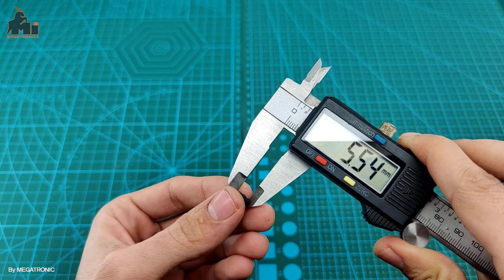254HJ-Q144 | Micro PCB Jumper short circuit 2.54mm Male Pin Header link cap shunt connection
Micro PCB Jumper short circuit 2.54mm Male Pin Header link cap shunt connection

Standard 2.54mm computer jumper for use on Hard Drives, Circuit Board, Computer Interface cards, etc .
These are also for use with Arduino, RaspberryPI and propeller prototype boards.
Row pin jumper cap for shorting the adjacent two pin, generally used in single-chip and electronic circuits.

Contact material: Phosphor bronze
Contact finish: Nickel plated
Current rating: 3A
Insulation resistance: 5x 103MO